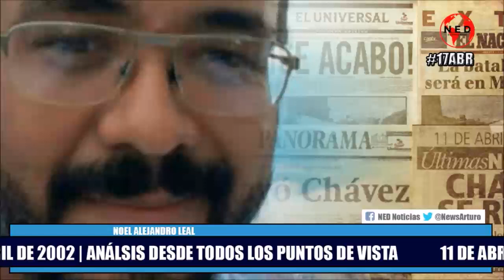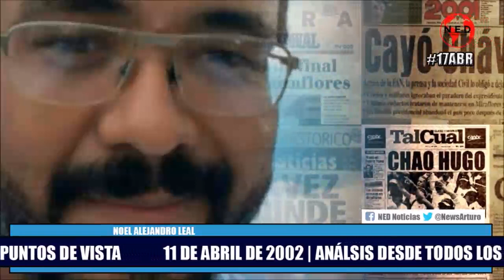🔴 COMPLETO ANÁLISIS NOÉL ALEJANDRO LEAL SOBRE EL 11 DE ABRIL DE 2002